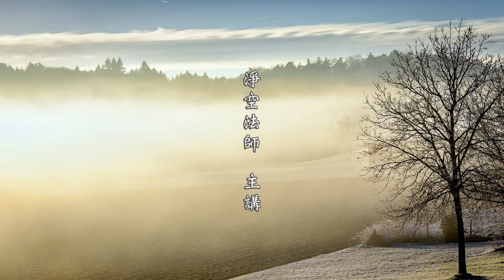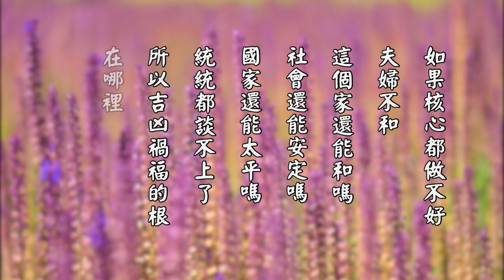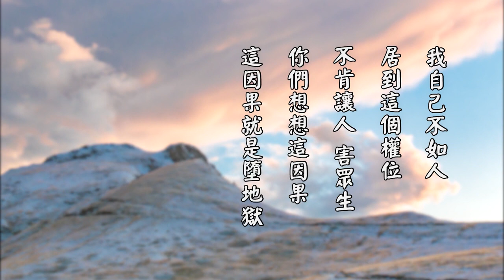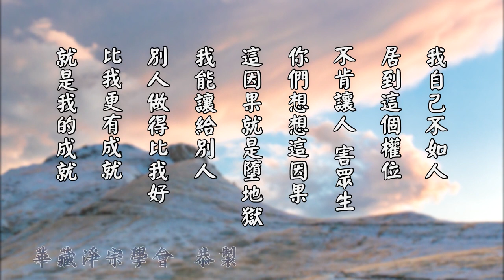淨空老法師:太上感應篇精華節錄（第九十四集）—不和其室 不敬其夫 每好矜誇 常行妒忌 {最新*鏈接文稿覩版}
—開示--節錄..開示節錄...（節錄檔集-恭錄自太上感應篇第一七六、一七七集{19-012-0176、177）...
~檔名：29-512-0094，容量：57.6MB-全1集*(上載日期實時：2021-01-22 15:28:30)
~日期：2000/3/16，（共一集）地點講於:新加坡淨宗學會;台灣華藏淨宗學會恭製,台北大安

"太上感應篇精華節錄（第九十四集）—不和其室 不敬其夫 每好矜誇 常行妒忌"
【不和其室。不敬其夫。每好矜誇。常行妒忌。】
這兩句是講的夫婦。夫婦是人倫的根本，中國幾千年來古聖先賢的教育，把這個問題做為核心。儒佛的教誨，我們在講席裡面常常提到，他教導我們的實際上只有三樁事情，第一樁是讓我們明瞭人與人的關係，這就是倫理的教育；第二樁是教我們明瞭人與自然環境的關係，也就是我們面對著的現實生活的社會；第三樁是教導我們明瞭人與天地鬼神的關係，與整個宇宙的關係。這些都明白了，這是真實智慧，在佛家講大徹大悟，明心見性。這些關係裡面，真實的核心是在夫婦，所以倫理這個倫常教育，夫婦是同住在一個房間，這是圈子最小的。房間之外這是家，家裡面上面有父母，下有兒女，平輩有兄弟姊妹，這是個家。家的外面是社會、是國，國裡面在上面是有領導人，有領導與被領導，平輩有朋友、有同學，這是五倫的社會。用現代話來講，這自自然然是一個多元文化，絕對不是一個單一文化的，它是多元的。如果核心都做不好，夫婦不和，這個家還能和嗎？社會還能安定嗎？國家還能太平嗎？統統都談不上了。所以吉凶禍福的根在哪裡？在家室，在室。
古人所謂「家不家，則國不國」，家不像家，國就不像國了。家怎麼樣才像家？夫妻要和睦。所以從前縱然夫妻有爭論，或者有不愉快的事情，他會想到這個影響太大了，影響到整個社會的安危，影響到一切眾生的禍福，想到這一點心平氣和了，也就什麼都能夠忍，什麼都能讓了。彼此都能忍，彼此都能讓一步，這個家就和睦了。
「妒忌者男女俱有」，這是人之常情。男子見人有功名就妒，見人富貴也嫉妒；地位接近自己，嫉妒心生起來了，怕別人把自己擠下去；才勝己也嫉妒。這裡有個總結，都是心量太小，「局量褊淺所使」，我們今天講的心量太小，不能容人。這都是學沒有根基，學不得受用。真正學問有根基、得受用，就像佛講的，不但沒有嫉妒、沒有傲慢，謙虛還能修隨喜功德，看到才幹比我高的，決定能夠讓賢，不會去競爭。你做得比我好，我應當讓你，權位都讓給你，為什麼？人民得福，社會得福，能夠為眾生想、為社會想、為人民想，你就會讓了。這個道理我們要懂，這是大德，這是大成就，為什麼？別人的成就就是我自己的成就。我自己不如人，居到這個權位不肯讓人，害眾生！你們想想這因果，這因果就是墮地獄。我能讓給別人，別人做得比我好，比我更有成就，就是我的成就。